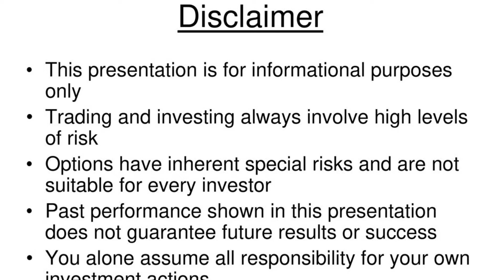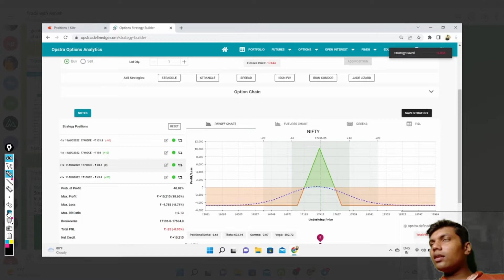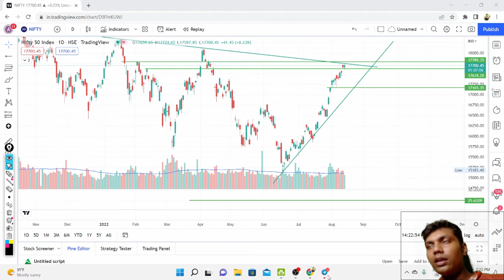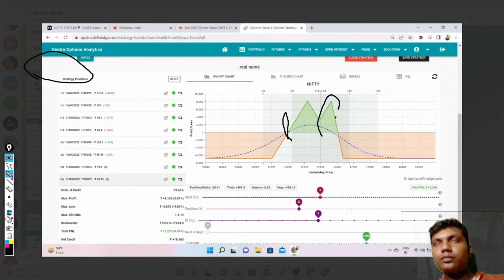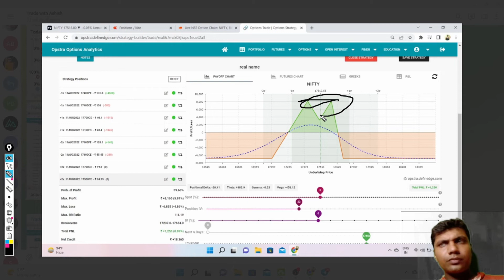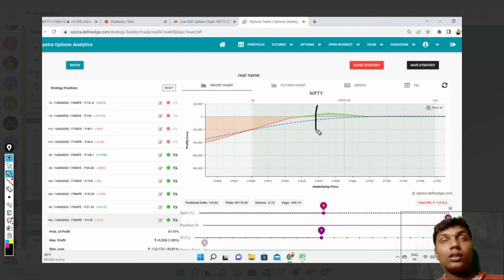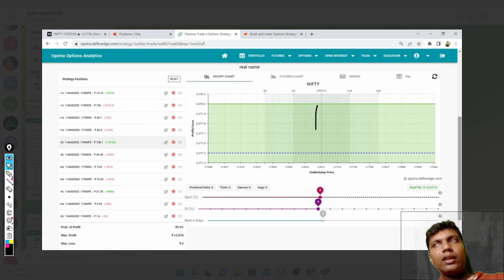HOW I MADE 12K PROFIT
1,IRON FLY LIVE TRADE
2. TRADE ADJUSTMENT
3. TRADE ADJUSTMENT 2
4.GAP UP Handle LIVE TRACK MY TRADE JOIN OUR TELEGRAM CHANEL OPEN DEMAT ACCOUNT ,